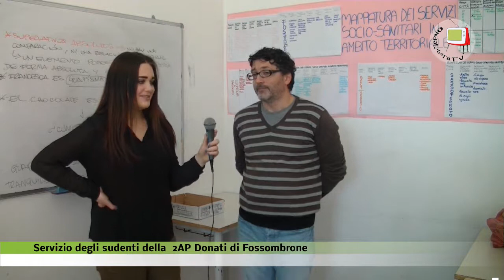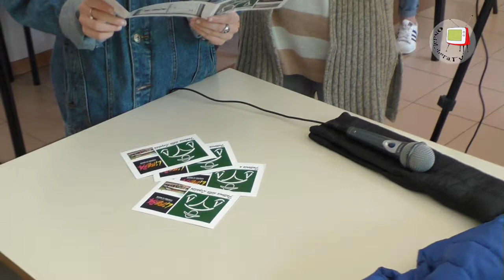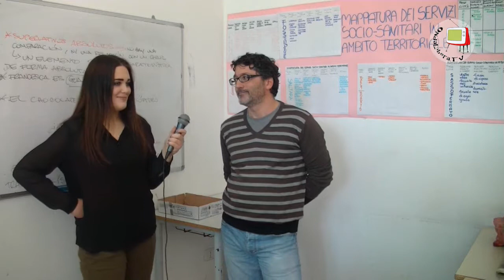Fossombrone Istituto Donati intervista a Michele Altomeni Presidente della Fattoria della Legalità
Abbiamo intervistato Michele Altomeni Presidente della Fattoria della Legalità di Isola del Piano.
Gli abbiamo chiesto come e perchè è nata la struttura e quando è accssibile al pubblico.
La Fattoria della Legalità è nata in una struttura confiscata alla mafia e viene utilizzata per diffondere soprattutto tra i giovani il concetto di legalità democratica.
Tra le varie iniziative si organizzano campi scuola per giovani.
Per ulteriori informazioni ci si può rivolgere alla pagine facebook "fattoria della legalità".